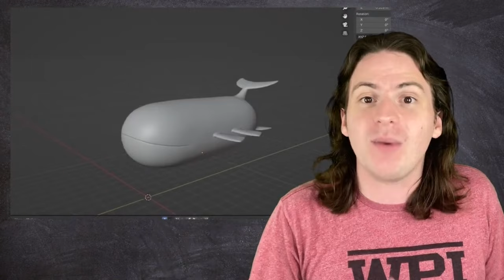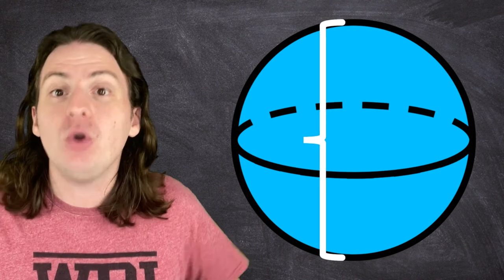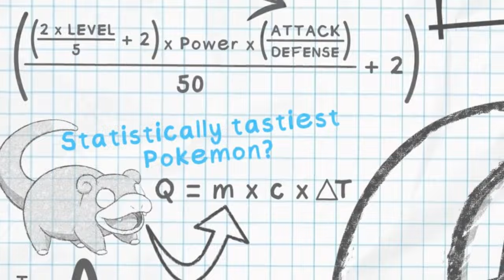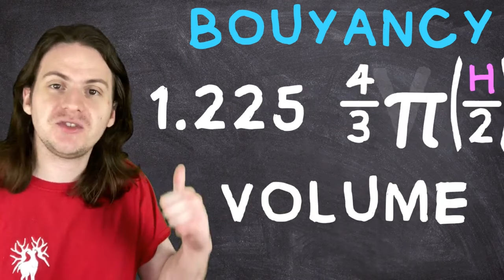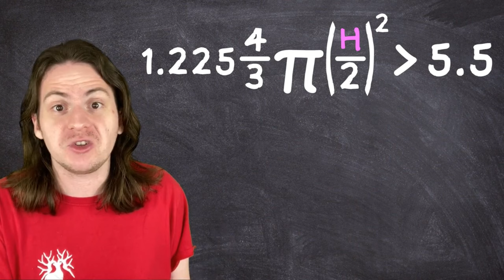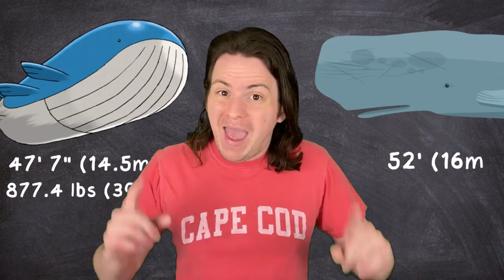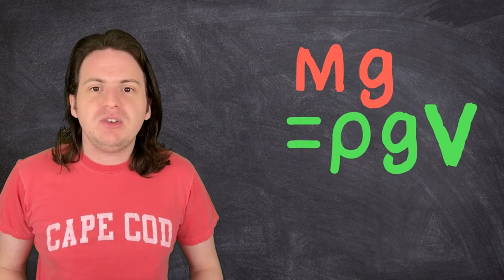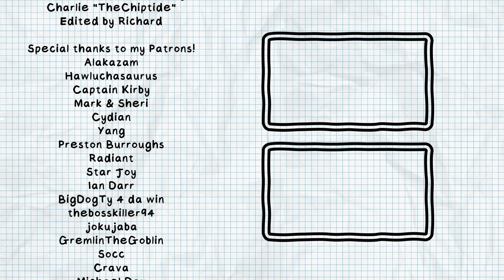The Pokedex is WRONG!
Well, ya boy's got the VID. In place of a regular video, I made a quick compilation of a few older videos debunking some crazy pokedex entries using real world physics. Next week we'll be back to regularly-scheduled programing, but until then, enjoy the binge!